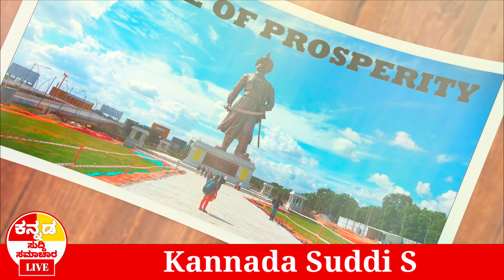ನೆಲಮಂಗಲ ಬಳಿ ಎರಡನೇ ಅಂತರಾಷ್ಟ್ರೀಯ ವಿಮಾನ ನಿಲ್ದಾಣ ನಿರ್ಮಾಣ ? Bangalore international airport